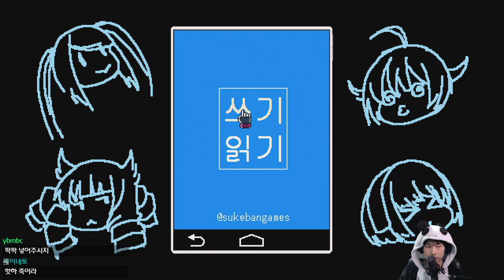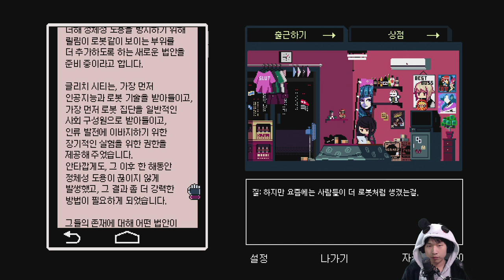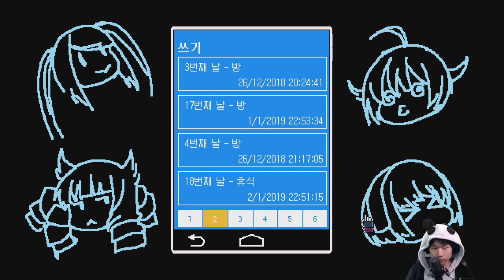#13 이야기가 끝나 가네요 {VA 11 HALL A} {발할라}